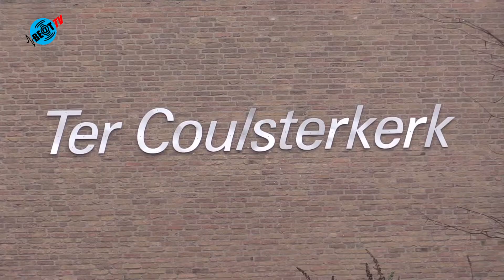Mogelijk nieuwe parkeernorm voor bouwplan Ter Coulster Heiloo (31 januari 2022)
De gemeenteraad heeft het College van Heiloo verzocht om te komen tot een voorstel voor een beperkte aanpassing van het huidige parkeerbeleid, waarbij een lagere parkeernorm wordt vastgesteld voor kleinere woningen. Het bouwplan aan de Ter Coulsterlaan is een project waar dit dit parkeerbeleid van toepassing is en komt daarmee in aanmerking voor het hanteren van een verlaging van de parkeernorm.